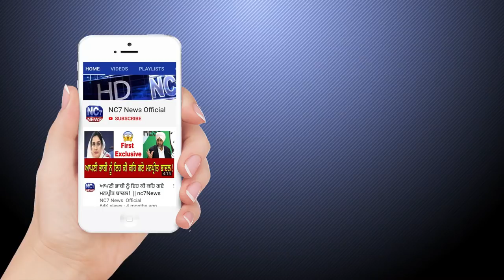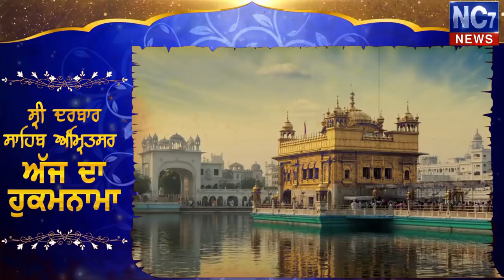5 December 2019 | Today's Hukamnama | Harmandir Sahib | Golden Temple, Amritsar | Nc7News